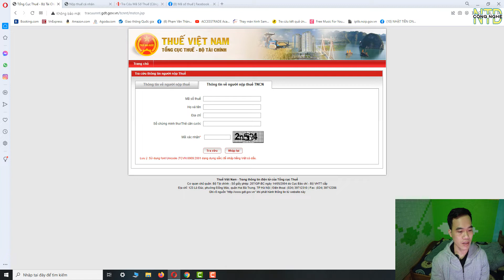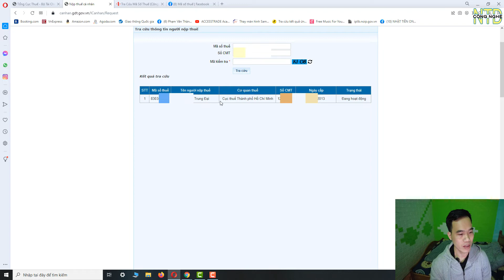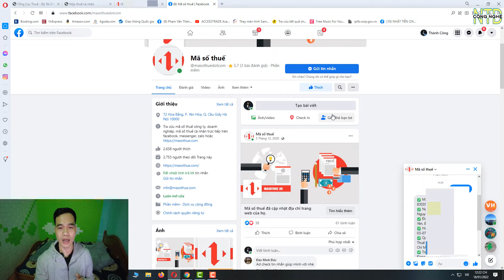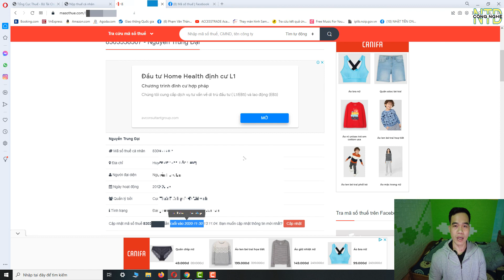*MỚI* 4 Cách Tra Cứu Mã Số Thuế Cá Nhân 2022 Trên Điện Thoại Bằng Facebook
Video hướng dẫn cách tra mã số thuế cá nhân trên điện thoại 2022 giúp bạn có thể tự kiểm tra mã số thuế cá nhân rất đơn giản chỉ cần cmnd. Toàn bộ thông tin liên quan đến mã số thuế cá nhân của bạn sẽ được hiển thị ngay sau khi bạn nhập thông tin cmnd. Đặc biệt trong video này mình sẽ chia sẻ bạn 1 cách tra cứu mã số thuế cá nhân bằng facebook rất tiện lợi. cùng với đó 1 số vấn đề liên quan đến Thuế Tính Thuế TNCN mình cũng sẽ chia sẻ trong video này để các bạn hiểu hơn nhé.Cách để làm thủ tục hoàn thuế TNCN như thế nào.

cách tra cứu mã số thuế cá nhân trên điện thoại .
cách tra cứu mã số thuế cá nhân bằng facebook .